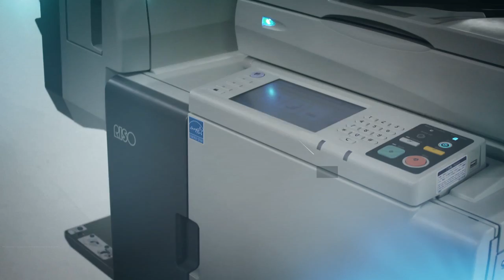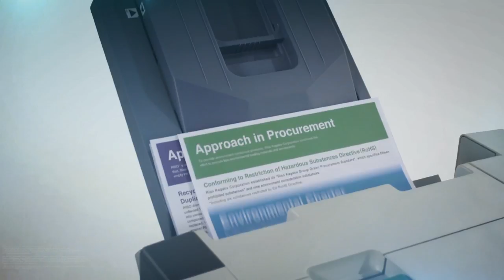RISO Corporate Film EN